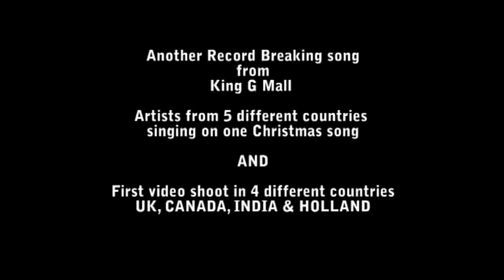Christmas Aaya (Dhol Blasters) - King Gurcharan Mall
Record Breaker SUPER BIG Song -- King G' "CHRISTMAS AAYA".
The Single features 7 Artists from 5 different Countries, each bringing their own unique sound to the song & The video shoot in 4 different Countries -- UK, CANADA, HOLLAND & INDIA.